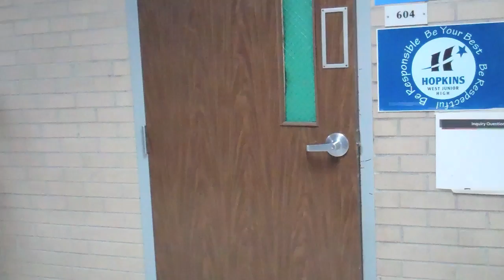Silent Film Deonte